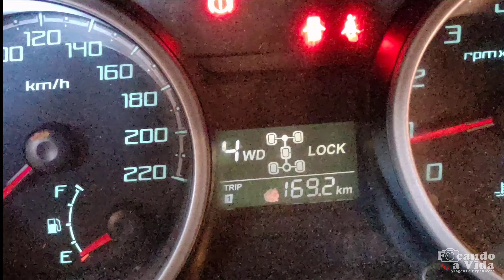Sensores da tração tr4 - um galho danificou a fiação.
Fazendo reparo na fiação dos sensores da tração.